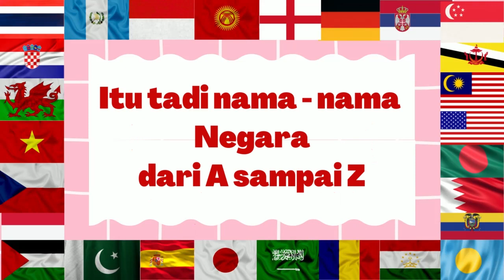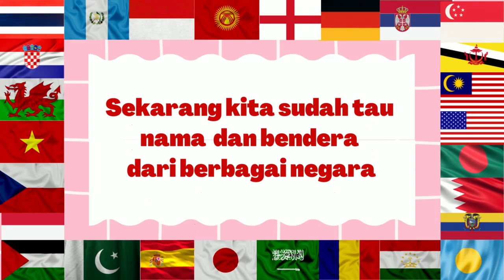ABC Mengenal Nama - Nama Negara Di Dunia. | Belajar Bareng Kian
Belajar nama-nama buah dari huruf a sampai z

Tonton video pembelajaran yang lainnya ya.